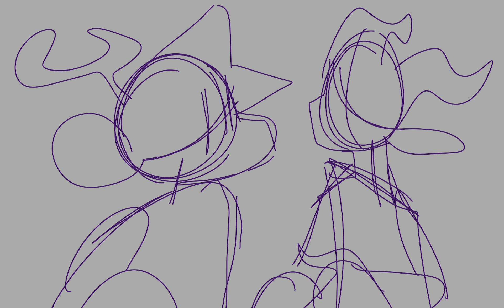Underground by Cody Fry an original character animatic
you can also commission me!

Or purchase prints, pins, and stickers on my redbubble!